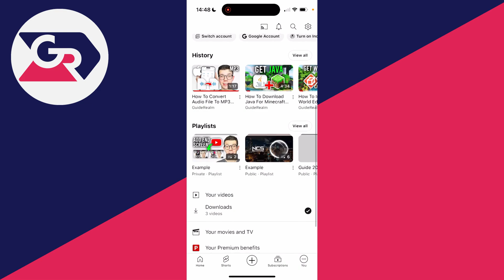How To Find Downloaded YouTube Videos - Full Guide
Learn how to find downloaded youtube videos in this video.

GuideRealm